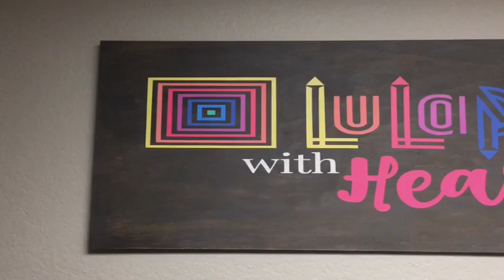LuLaRoe with Heart NEW INVENTORY!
Hi ladies we have new inventory!

facebook , Lularoe with heart!